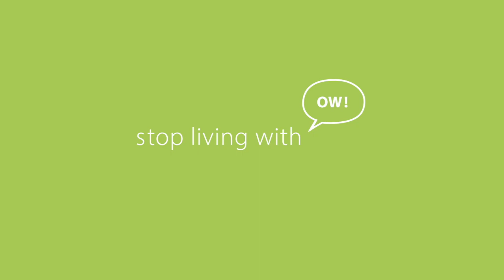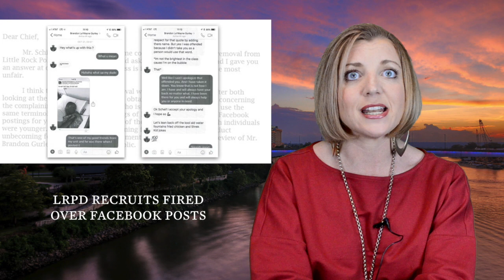Today in Arkansas: UA receives $40M for art district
Headlines for December 13, 2017 include a donation of $40 million to UA from Windgate for a new art district, the firing of two LRPD recruits and the proposed ban on dicamba hits a brick wall.